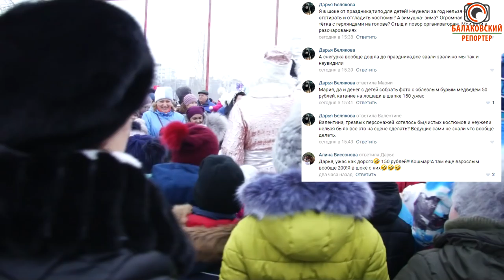10 потерянных детей и дед Мороз в "исподнем": праздничные новогодние гулянья шокировали балаковцев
Медведь-коррупционер, давка возле новогодней ёлки, эксклюзивный пеньюар Деда Мороза, ПАЗик вместо тройки лошадей - это еще не полный перечень того, что шокировало балаковцев во время городских предновогодних гуляний.